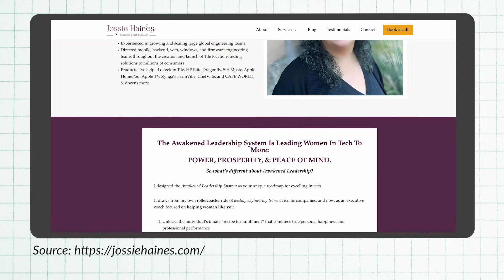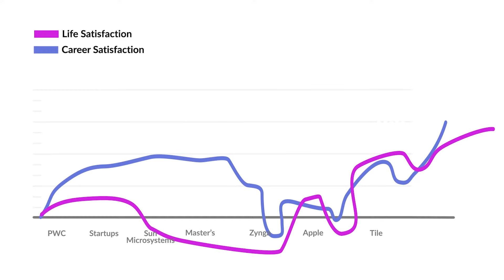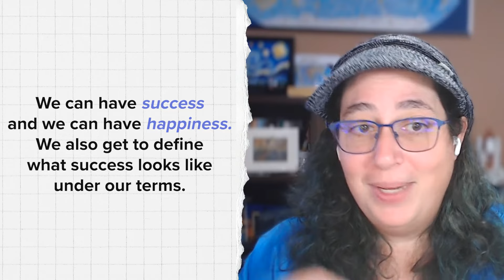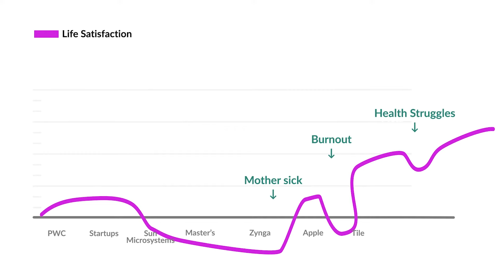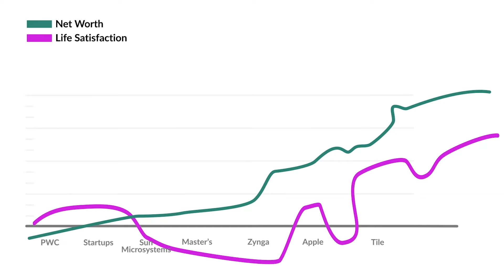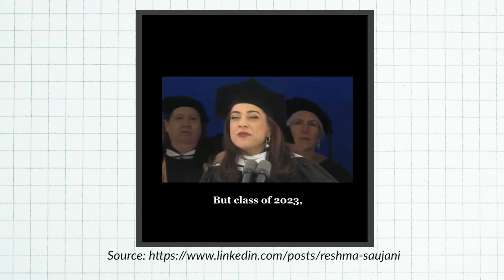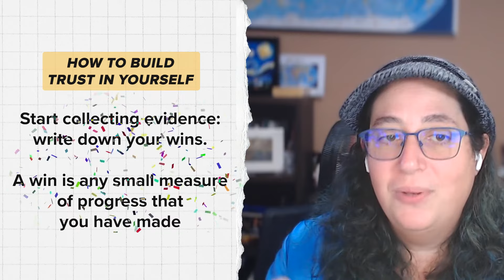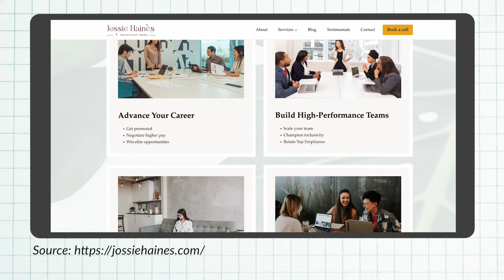You Don't Have Imposter Syndrome—Here's Why w/ Jossie Haines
I heard about Imposter Syndrome in many professional women's circles. I identified with it - especially in recent years when I switched both role (from program manager to product manager) and industry (from ad tech to AI). Walking on tight rope feeling underwater and unsure in my abilities.

Jossie Haines brings a refreshing new perspective. She channels Reshma Saujani's bold assertion that imposter syndrome is, in fact, a myth. But she doesn’t stop there. Jossie digs into the deeper issues at play, like why so many mid-career women are walking away from tech. Spoiler: It’s not about balancing family life. The real culprit? Microaggressions. It’s the subtle, insidious behaviors that push talented women out, with 50% leaving the field by 35. Hear Jossie explore what leadership can do to stem this exodus.

Tune in to hear Jossie’s candid reflections on her money and career journey, and her earnest effort to find better balance and happiness.

0:00 Intro
00:55 Why does women leave tech?
02:08 Empathetic management framework
05:16 Why I started my own business
11:29 Reflecting on happiness after family tragedy
19:08 Self trust and self worth
20:54 How to recognize micro aggression and unfair treatment at work
21:08 Imposter syndrom? NO!
25:25 Any company can benefit by improving inclusivity

Download Jossie's free "8 Core Pillars for Women Rising to the Top of Tech Leadership" guide